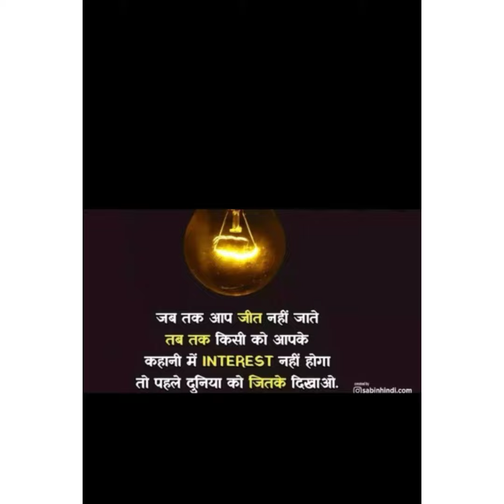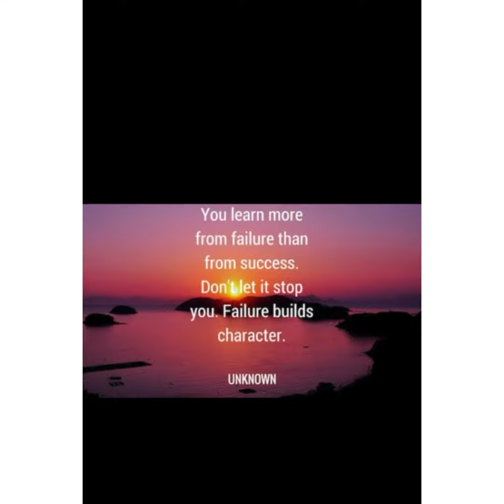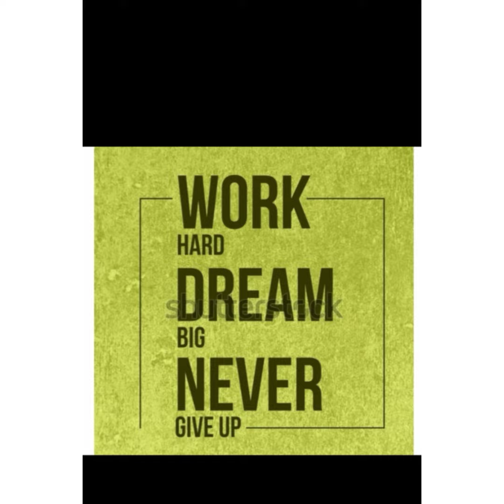Motivational for board exam / Motivational speech for student/ for exam student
topics cover:-

hello guys
                  welcome to sp studies
today we are discuss the best thoughts for the student's.

iss video me hm log best examination thought students ke liye discuss kiye hai .
aur iss thought ko read krke aap logo ka confidence develop hoga aur aap aur bhi hard work krke aur achhe number laa sakenge.